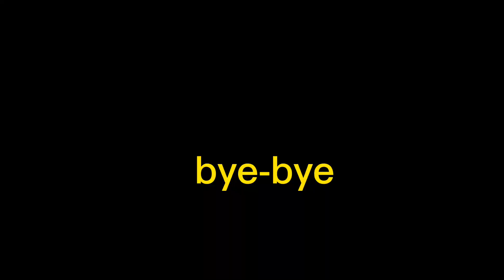Kejohanan Olahraga MSSD Temerloh 2022 Acara Lompat Tinggi Lelaki L15, L18 Dan P18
Tahniah kepada pemenang anda memang hebat .